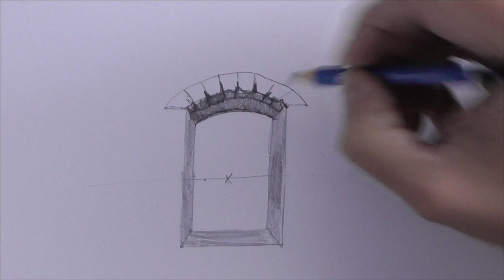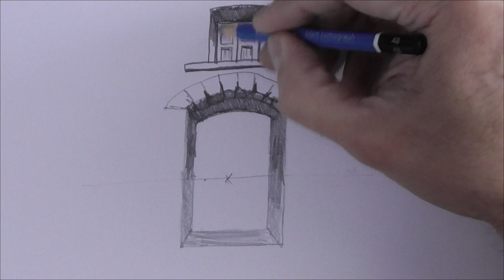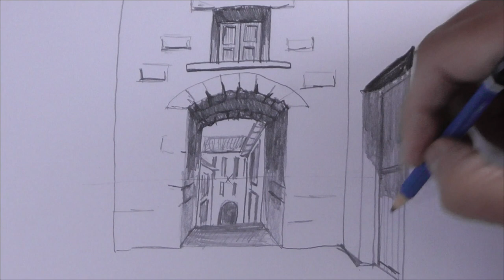Como Dibujar en Perspectiva de 1 Punto un Paisaje Urbano Facil Paso a Paso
En éste tutorial de dibujo en perspectiva de un punto de fuga, vamos a aprender cómo dibujar un paisaje urbano en perspectiva, con lápiz, paso a paso y muy fácil.
Materiales a utilizar:
Papel de dibujo
Lápices: 2B, 4B, 2H
Goma de borrar moldeable

Música del vídeo: Biblioteca de YouTube

Arte Vivo y Divertido es un canal para aprender a dibujar y pintar de un modo práctico y divertido de la mano del renombrado artista y profesor José Manuel Gallego Garcia. Enlace directo